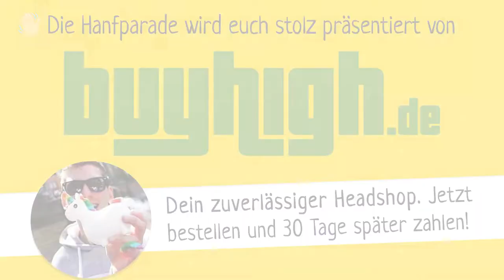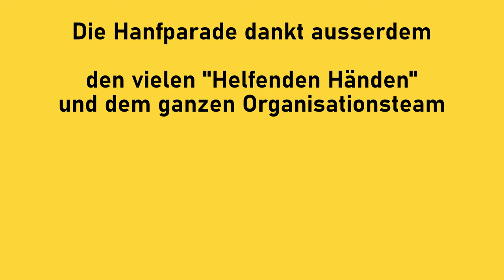Felix Blei, Miraculix (Drug-Checking) - Hanfparade 2022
Rede von Felix Blei, Miraculix (Drug-Checking) auf der Hanfparade 2022  - "Hanf ist für alle da" am 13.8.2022 in Berlin/Alexanderplatz

Dr. Felix Blei ist pharmazeutischer Mikrobiologe und anerkannter Experte für viele psychoaktive Wirkstoffe. In seiner Doktorarbeit hat er nicht nur die Biosynthese von Psilocybin aufgeklärt, sondern auch die Grundlagen zur Hypothese des Entourage-Effekts bei psychedelischen Pilzen gelegt. Er ist der Erfinder der ersten quantitativen Drogentests (QTests) für beispielsweise LSD, MDMA, Magic Mushrooms, sowie THC+CBD. Mit den QTests können diese Substanzen erstmals ganz einfach vorab getestet & die Konzentration des Wirkstoffes bestimmt werden. Durch diese Informationen können gefährliche Verwechslungen und Streckstoffe erkannt und Überdosen verhindert werden.

Als Harm Reduction Tools schaffen sie damit eine Grundlage für selbstbestimmte Entscheidungen vor dem Substanzgebrauch. 2020 gründete er miraculix, aus der Universität Jena heraus, um weitere Testverfahren unabhängig zu erforschen und die Testkits auch an Privatpersonen verkaufen zu können. Auf Basis seiner Forschungen kann in Thüringen im dritten Jahr ein offizielles und staatlich finanziertes Präventionsangebot durchgeführt werden.

In einer Kooperation mit dem Drogerieprojekt der Suchthilfe in Thüringen stellte er mit miraculix das erste mobile Drug Checking-Modellprojekte namens ALIVE in Deutschland auf die Beine. Er leitet dabei die Substanzanalyse an deren Ergebnisse dann von der Drogerie kommuniziert und erklärt werden. Auf Grundlage ihrer Erfahrungen wird es nach der Entkriminalisierung Privatpersonen oder Social Clubs möglich sein, Cannabis bei miraculix unabhängig und wissenschaftlich fundiert auf alle gängigen Cannabinoide sowie Terpene analysieren zu lassen.